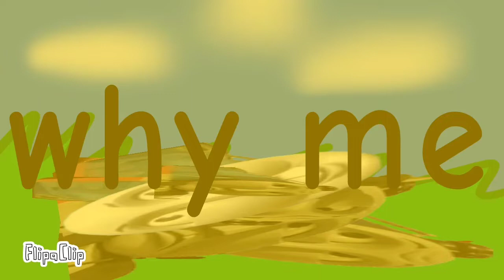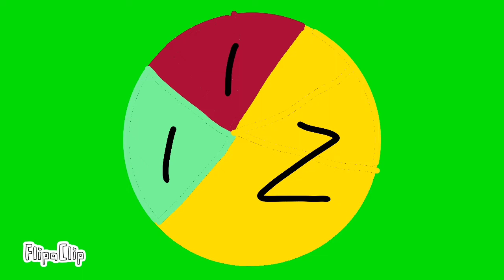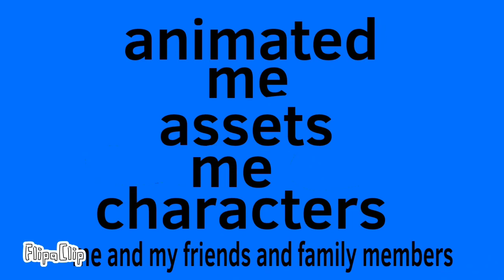BFCS:S2 ep 2-Hours around the clock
I had tp re-upload it due to some error